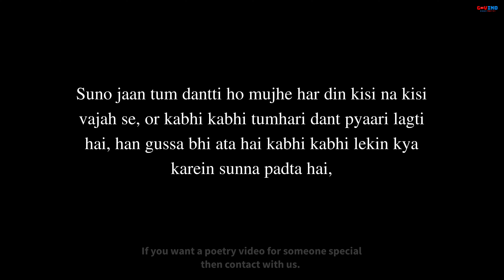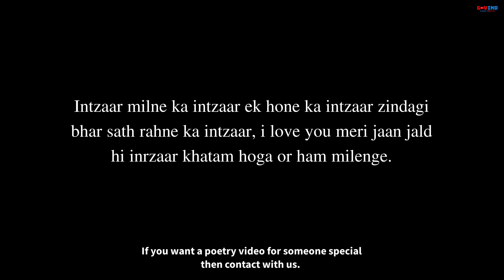Intzaar Khatam Hoga | Emotional Poetry | Sad Love Poetry